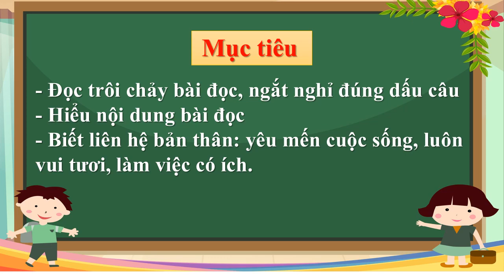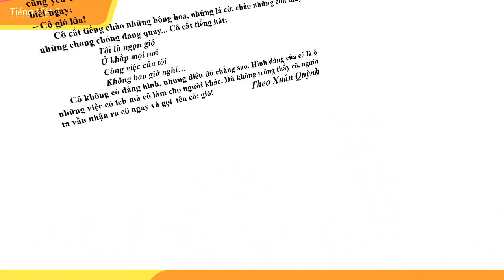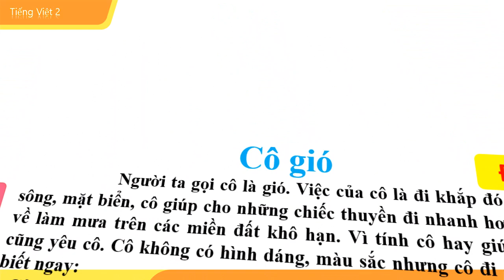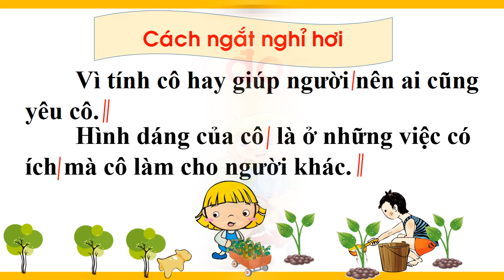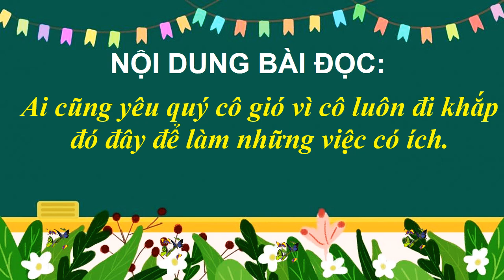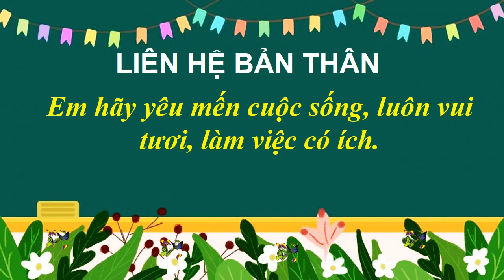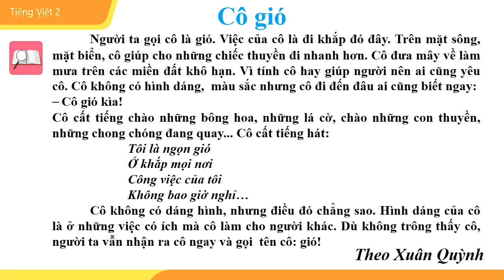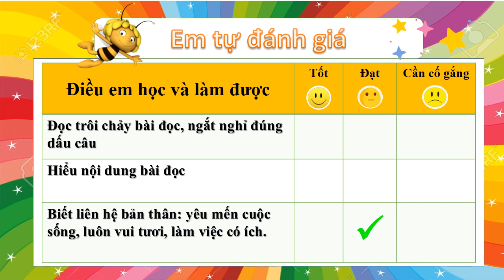Tuần 4 -Tiếng Việt -Bài 3 Đọc Cô gió